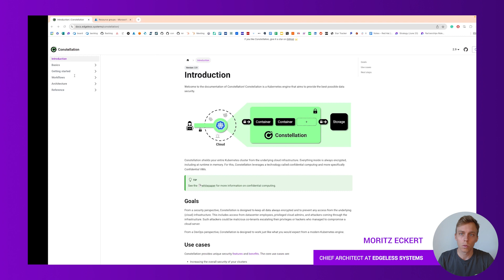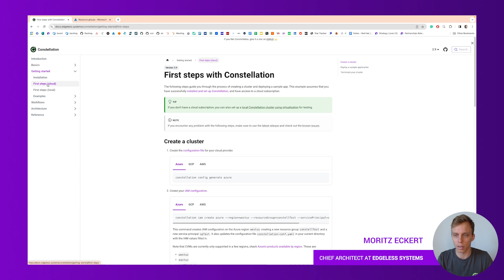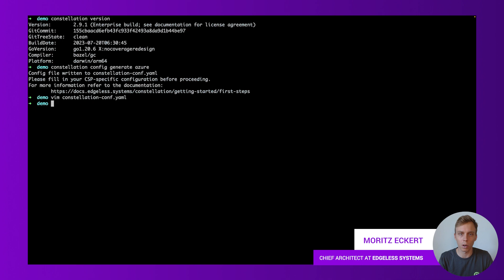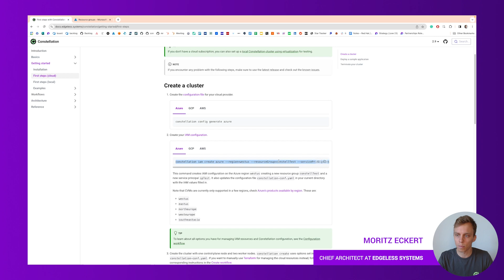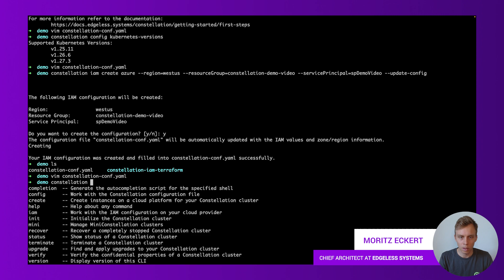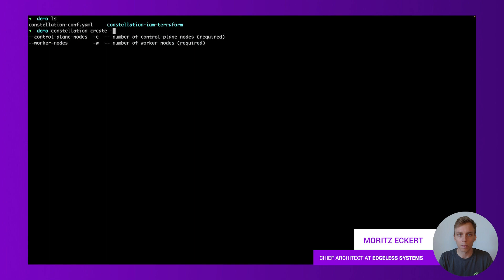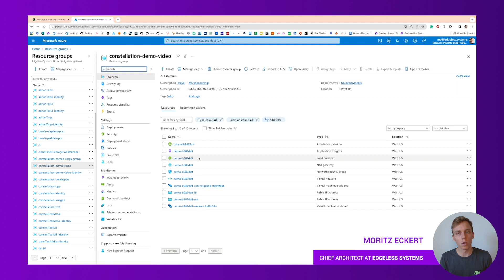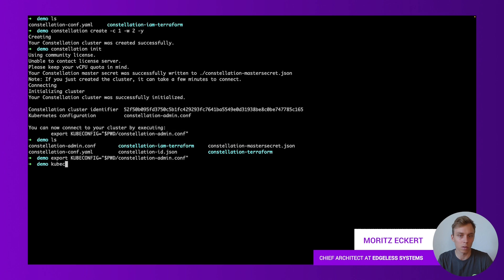Getting started with Constellation: How to set up a Constellation cluster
Edgeless System's chief architect, Moritz Eckert provides a step-by-step walkthrough of setting up a Constellation cluster.

Constellation is the world's most secure Kubernetes distribution. Constellation leverages confidential computing to isolate entire Kubernetes clusters from the underlying infrastructure.